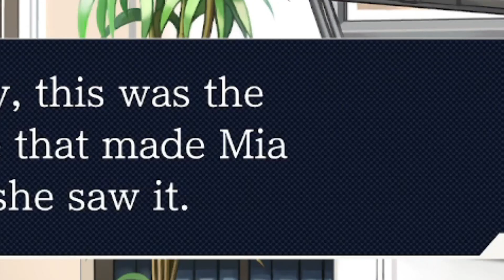The Bell Boy has Oddly Sinister Intentions... (Phoenix Wright: Ace Attorney Trilogy)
[17] Honestly... this man is a menace! what is he cooking???

​Sub to dez! @DanchouDez

Ace Attorney is a series of adventure video game legal dramas developed by Capcom. The first entry in the series, Phoenix Wright: Ace Attorney, was released in 2001; since then, five further main series games, as well as various spin-offs and high-definition remasters for newer game consoles, have been released

♫  Intro / Outro Music Used:
Sinfonietta Cinematica: